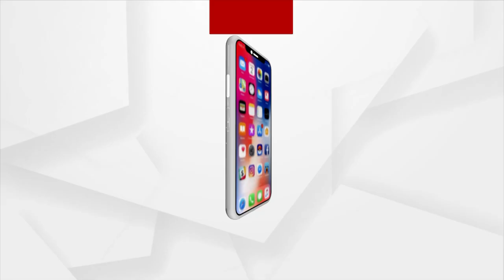Pawandeep Rajan's Stunning Performance At Angul Mahotsav 2023